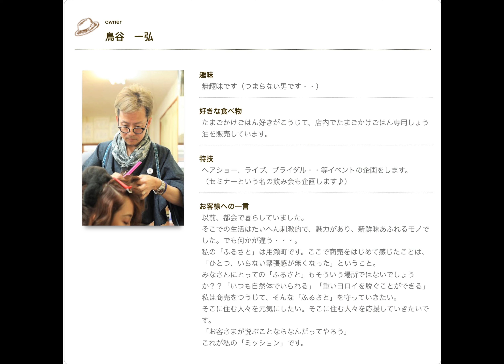『アトリエシャルム×猫魅みあ』by いちごプロ。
鳥取市用瀬町のアトリエシャルム様にて
猫魅みあのイラストが展示されています

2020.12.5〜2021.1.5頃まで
新作も描きました！
お気軽にお越しくださいね